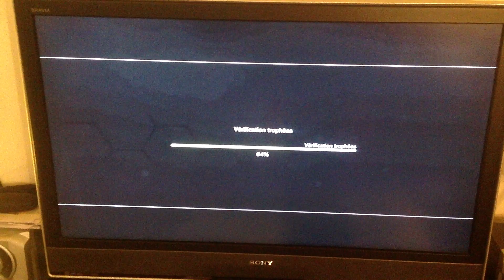Acquisition FIFA 13 Deballage